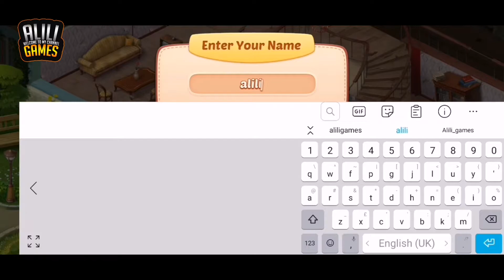HOMESCAPES GamePlay (Android /IOS) Walkthrough Day 1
1080 Full HD
Hello Beautiful People , Welcome to my
Channel !!
So as you can see my channel publishes videos that focus on Gaming Videos.
📌The link of my Channel: 🔔

Redesign a beautiful old mansion solving puzzles along the way!

The game features:

● A huge, beautiful mansion: discover all the secrets it holds!